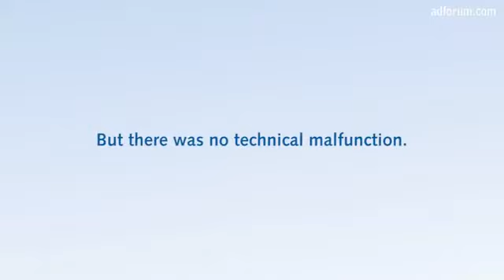Base innovates in TV with Duval Guillaume Case Studies